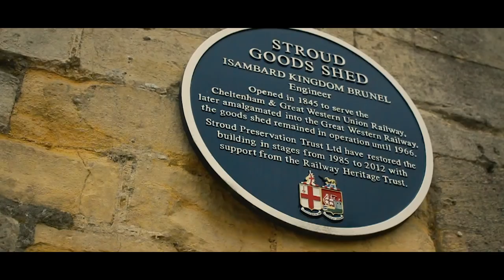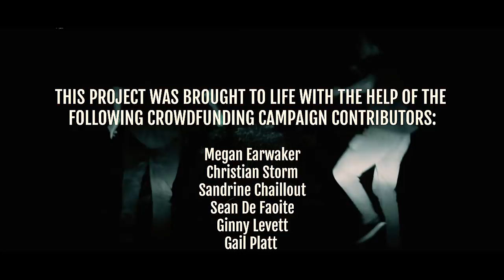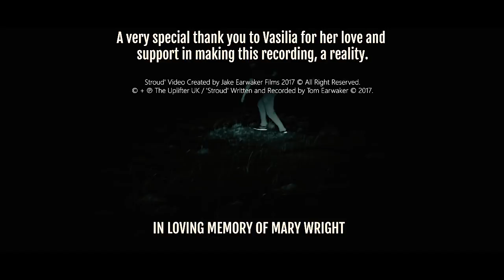The Uplifter - Stroud [Official Video]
A love letter to Stroud's fierce support of the creative arts. Lyrics:
Stroud, you make me proud
To be associated with your little town
Of all the artists you embrace from miles around

2007 was the year it all began
In the courtyard of an art space where the reggae record span
There was Alex, Una, Moina, Jo and Neil
That closeness never left us
We love each other still

One sold out show and then another
This traditional, it seemed to stick
In the valley of the Cotswolds, together we do fit

Musician and creator descend upon this town
So many end up moving here, adding to the sound
The waterfall that whispers to the trout at Ruskin Mill
The homemade pottery that sits upon my windowsill

Brunel, he built a goods shed here
We did a show, a band of Musketeers
The Mighty John Street Ska Orchestra played and shook the stone
We couldn't hear the trains pass by from brass section alone